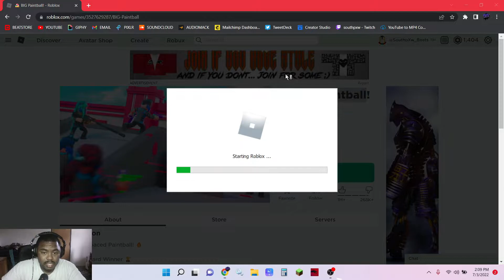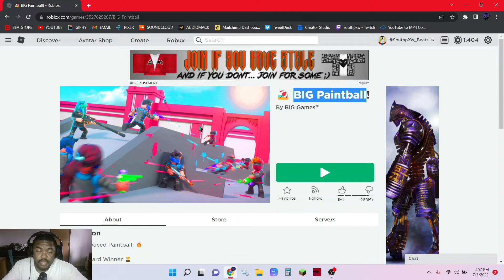I bought a LEGENDARY sniper rifle in Roblox and THIS HAPPENED!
What's up YouTube family!! Today, I bought one of the most LEGENDARY sniper rifles in Roblox, and something pretty incredible happened!

🗝 Socials 🗝